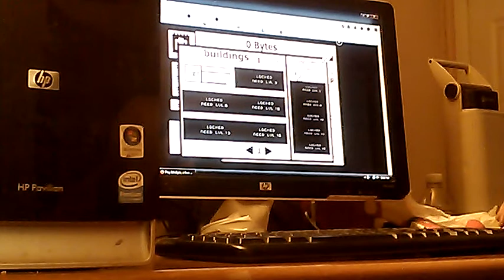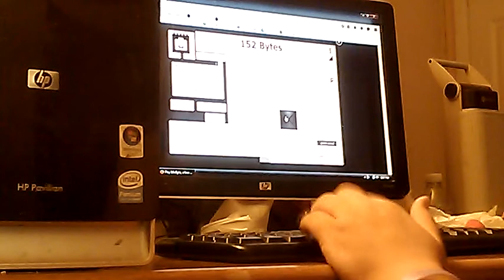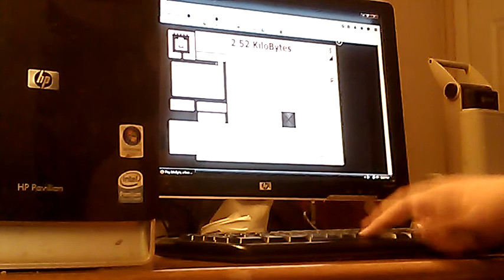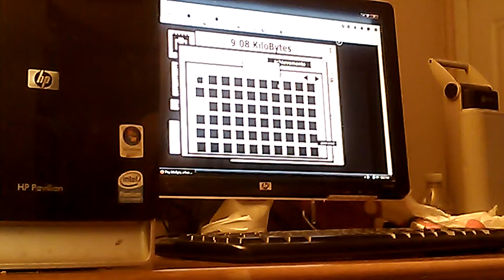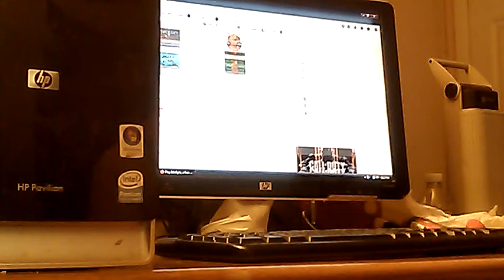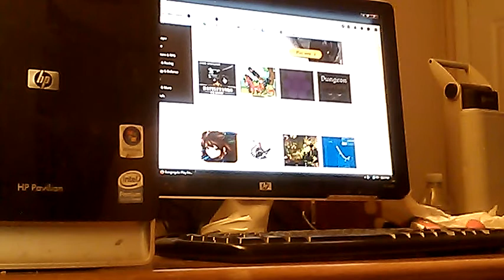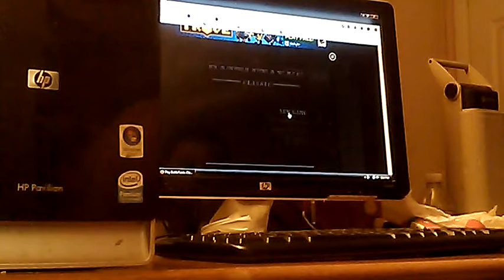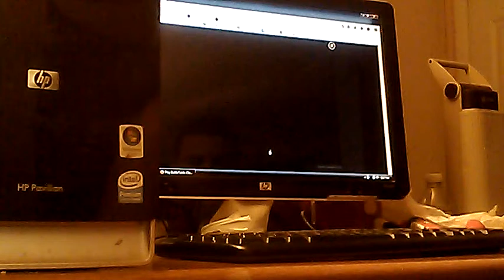Random games on Kongregate